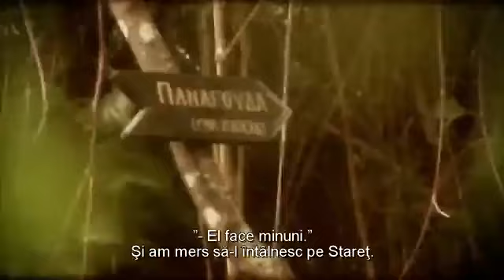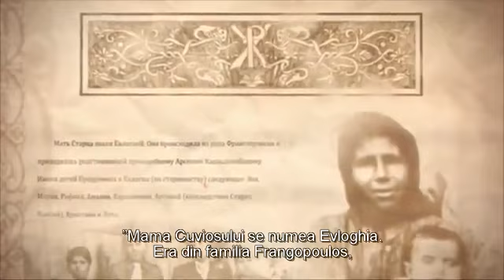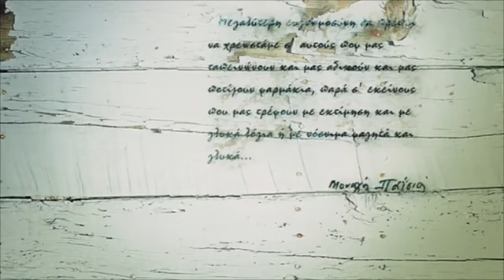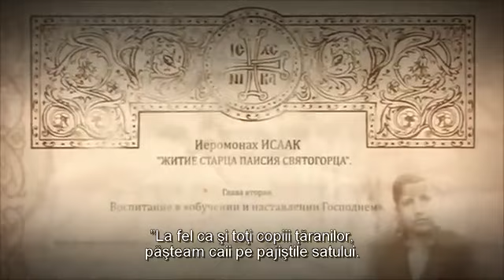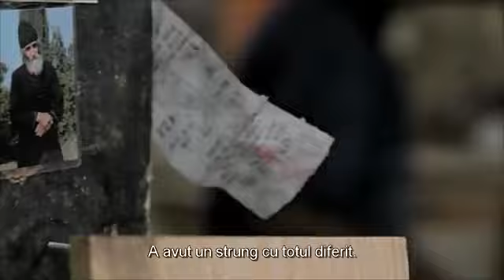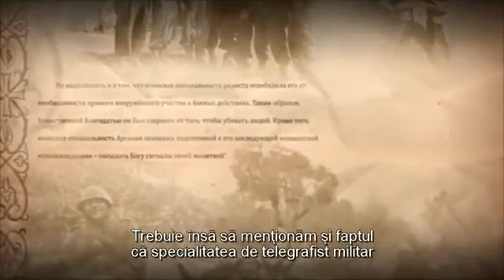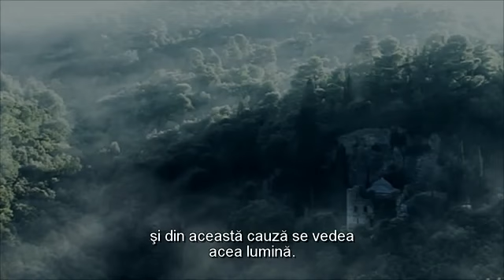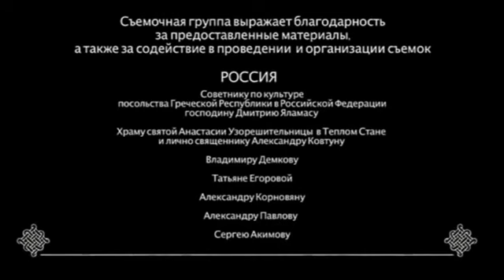Viata Cuviosului Paisie Aghioritul Partea I